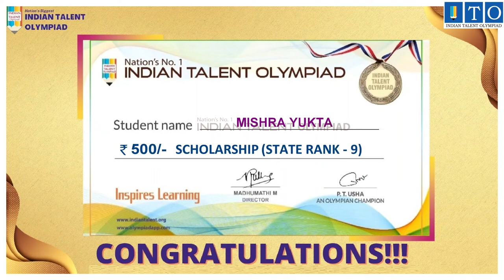Olympiad Scholarship Top Achiever STATE TOPPER RANK - 9 MISHRA YUKTA- AHMEDABAD, GUJARAT